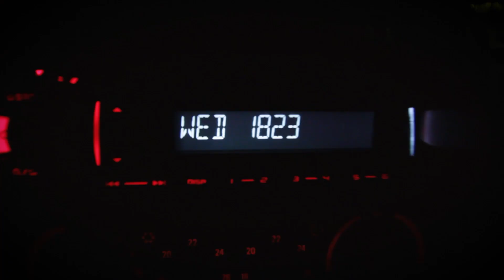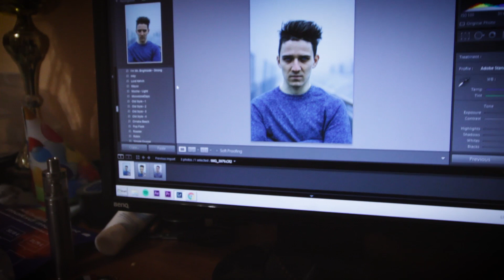What is the BIGGEST POISON of our LIVES?! / Vlog 7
If You like what You see or have anything to say.. Drop me a comment! I will gladly take the feedback! And.. AND